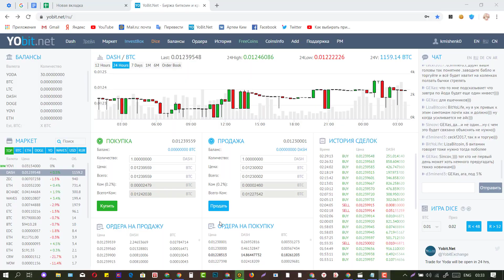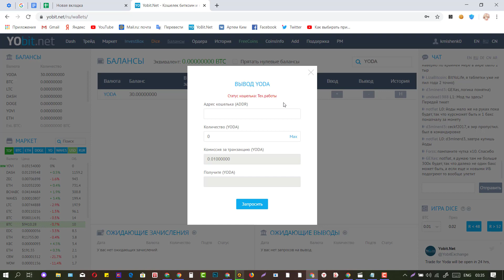Первые 30 YODA на балансе для вывода на бирже Yobit.Net! Вывода и курса НЕТ!...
Это мой личный (вернее отЛичный) канал.